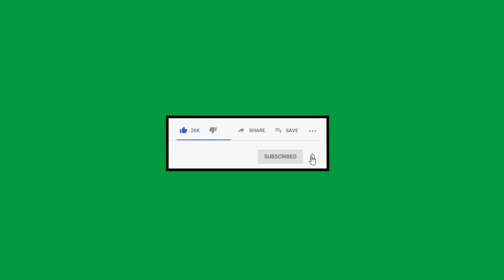Youtube Subscribe Button Green Screen With Sound [3 effects]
animated social media overlays,
animated social media green screen,
animated social media bars,
animated social media icons,
trendy animated social media bars,
green screen,
green screen before and after,